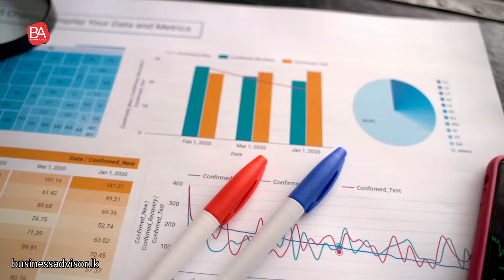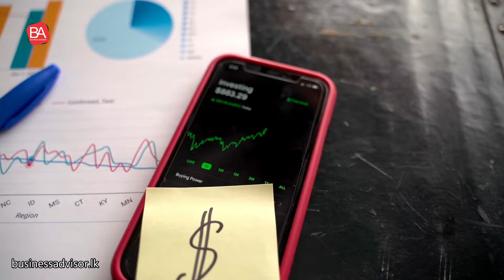ඉන්දියානු කිරි නිශ්පාදන සමාගමක් ලංකාවේ ආයෝජයනට එනවා!